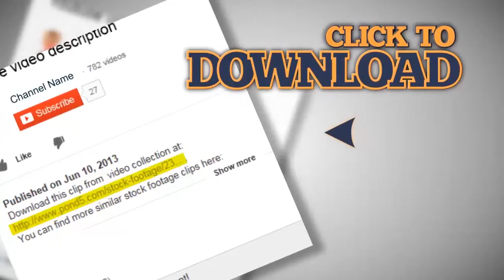Camera motion over distributed Euro money. Stock Footage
This is a preview quality. Get access to high quality stock media Our channel is created to help you search among the best stock footages of the world. Every video is picked up manually by professional editors. So we really know what you need for editing. Use your Skrill Moneybookers account to pay for goods, send and receive money all over the world! Stock Footage